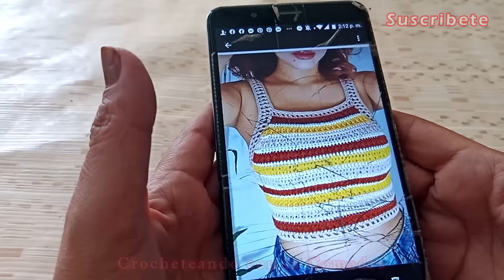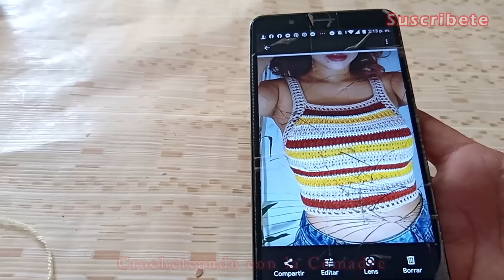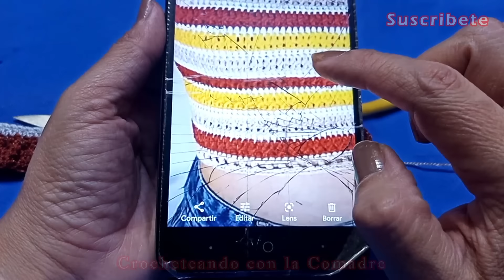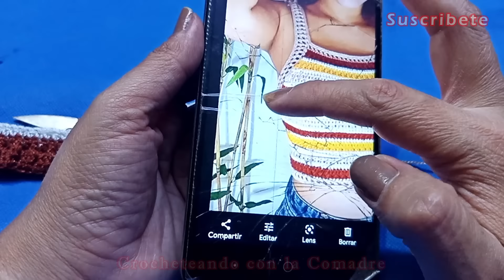Como tejer Top o Blusa de Verano a Crochet Parte #1 💖😎☀